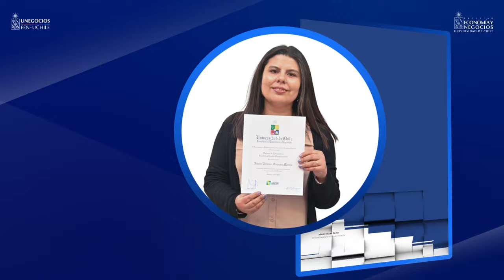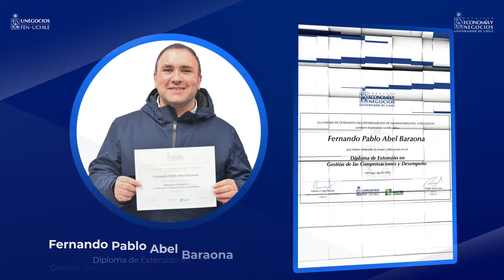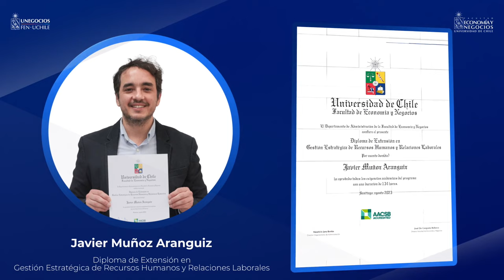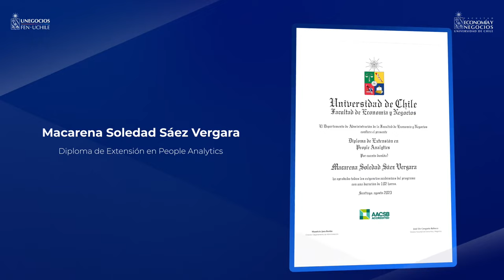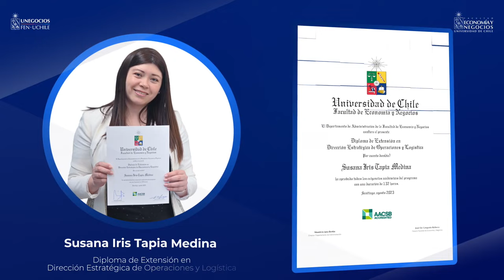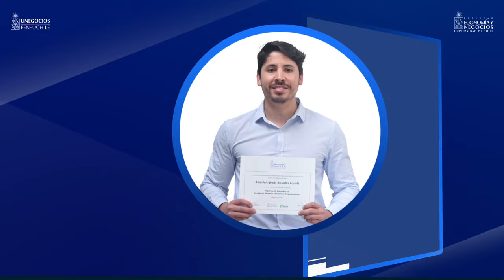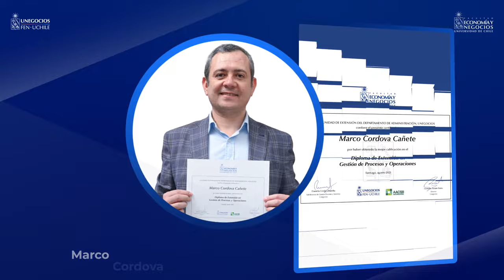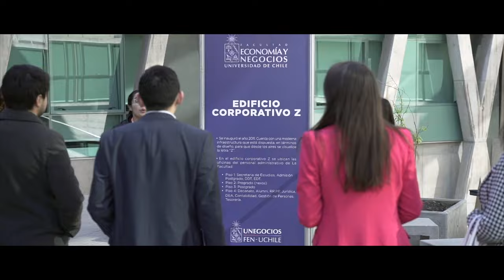Ceremonia Clausura 2022 II